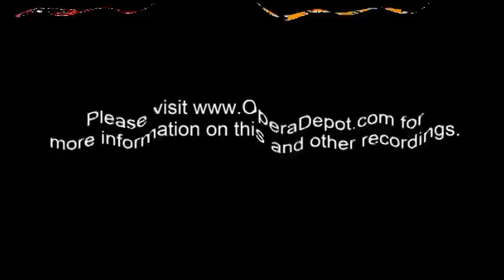Don Garrard and Alberto Remedios sing an excerpt from Act III of Siegfried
Don Garrard and Alberto Remedios sing an excerpt from Act III of Wagner's Siegfried (In English)

Reginald Goodall, conductor
1973